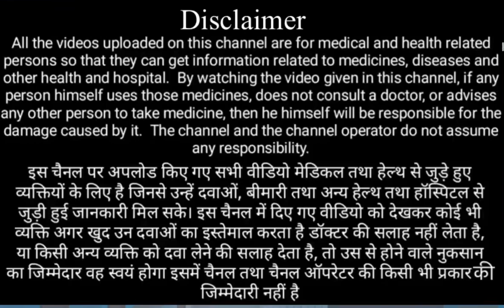Pimple acne ka ilaj . Acne treatment inhindiFace treatment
Pimple acne ka ilaj . Acne treatment  inhindi
Face treatment
dag dhabbo ka ilaj,
daag dhabe ka ilaj,
muh pe daag dhabe ka ilaj,
chehre ke daag dhabe ka ilaj,
face par daag dhabe ka ilaj,
chehre par daag dhabe ka ilaj,
purane daag kaise mitaye,
daag kaise khatam kare,
dag dabo ka ilaj,
face ke daag ka ilaaj,
jale hue purane daag kaise hataye,
kisi bhi tarah ke daag kaise mitaye,
koi bhi daag kaise hataye,
koi bhi nishan kaise hataye,
no daag face cream,
no daag skin cream,
face ke daag kaise hataye medicine,
dark spot ka ilaj,
daag dhabbe hatane ka tube,
face ke daag hataye,
daag dhabbe hatane ka ilaaj,
daag dhabbe hatane ka solution,
chehre ke daag dhabbe hatane ke liye ramdev pimple,
pimples removal,
pimple popping,
pimples removal on face at home,
pimple popper,
pimple hatane ka tarika,
pimple patch,
pimple marks removal at home,
pimple ke daag hatane ke upay,

acne treatment,
acne removal,
acnestar cream,
acnestar gel,
acne uv gel sunscreen review, मंत्र 1ksubscribers स्तोत्र video nurseryrhymes hindirhymes khesari pawan অনুরাগেরছোঁয়া aashish alkayagnik alightmotion adipurush abhisha asmr ashish_yadav abhiya aaj tak live,
shorts,
mr indian hacker,
motivational video,
youtube channel kaise banaye,
shorts video,
respect,
podcast,
respect shorts,
ahram junoon,
aaj ka rashifal,
art,
avengers shorts,
aaj ka rashifal indu prakash,
acharya indu prakash ki aaj ki bhavishyavani,
avaz oxun 2023 konsert dasturi,
aaj ka samachar 2023,
abcd,
a raja humke banaras ghuma da,
acnestar,
acnestar soap,
acne marks removal cream,
acne scar removal
pimple aaja panavar,
pimple acne removal home remedies,
pimple acne treatment,
pimple aaja panavar pahile chitra gautamache,
pimple and dark spot removal,
pimple and pimple marks removal home remedy,
pimple acne,
a pimple under a microscope,
a pimple forming time lapse,
a pimple on eye,
a pimple on my lips,
a pimple that doesn't go away,
a pimple in your eye,
a pimple in your nose,
a pimple in your mouth,
a pimple popping,
Adapalene kya hai
Pimple ki dawa
Pimple kese thik kare
Chehre k nishan kese thik kare
Adapalene clindamycine  •
 Deriva-Cms. Glenmark Pharmaceuticals Ltd. ₹349 to ₹349. ...
* Adalene. Zydus Cadila. ₹357 to ₹357. ...
* Faceclin AT. Abbott. ₹238 to ₹318. ...
* Acnovate. Apex Laboratories Pvt Ltd. ...
* Acnetor AD. Torrent Pharmaceuticals Ltd. ...
* Acnesol A. Systopic Laboratories Pvt Ltd. ...
* Nilac A. Micro Labs Ltd. ...
* Nioclean AD. KLM Laboratories Pvt Ltd.
Adapalene for pimple
Adapalene for face
a pimple plan loud house full episode,
pimple black spot remover,
pimple best cream,
pimple best face wash,
pimple black marks removal at home in tamil,
pimple blackhead removal,
pimple black marks removal at home,
pimple bumps on face,
pimple black spot remover cream,
pimple boy face,
pimple bar bar kyon hote hain,
best pimple patch,
best pimple popping 2022,
black pimple remove,
blind pimple,
biggest pimple popping videos blackheads,
back pimple popping asmr,
best pimple cream,
barenbliss pimple warrior,
big pimple treatment,
big pimple remove in one day,
pimple cream,
pimple clear cream,
pimple cream for face,
pimple cleaning,
pimple clear face wash,
pimple cartoon,
pimple care,
pimple clear,
pimple care treatment at home,
pimple clear face pack at home,
chehare par dag pimple kaise hataye,
chehre se pimple kaise hataye,
chehre pe pimple hatane ke upay,
cosrx pimple patch,
chehre ke pimple kaise hataye,
chehre par pimple kaise hataye,
cat pimple popping,
chehre par se pimple kaise hataye,
cheharyavaril pimple upay in marathi,
cosrx acne pimple master patch,
pimple dark spot remover,
pimple dag remove,
pimple dark spot removal best cream,
pimple dimple song status,
pimple dark spots removal home remedies,
pimple dag remove cream,
pimple daag dhabbe hatane ka tarika,
pimple dimple lyrics,
pimple daag kaise hataye,
pimple doctor,
pimple extraction,
pimple explosion,
pimple extraction satisfying,
pimple ek din me kaise hataye,
pimple exercise,
pimple er dag dur korar upay,
pimple ek raat mein kaise hataye,
pimple extractor tool,
pimple er jonno best face wash,
pimple eraser watsons review,
ear pimple popping satisfying,
eye pimple home remedies,
eskinol pimple fighting,
ear pimple pop blackheads,
ear pimple extractions,
ek din me pimple kaise hataye,
eyelid pimple,
extreme pimple popper blackhead,
ear piercing pimple popping,
eye pimple removal,
pimple face wash,
pimple free skin tips,
pimple face pack,
pimple face,
pimple free skin,
pimple face remove,
pimple free face wash,

वीडियो केवल एजुकेशन के लिए है |
दवाई देने से पहले डॉक्टर की सलाह ले